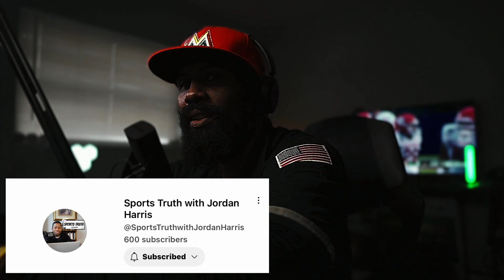They Say Florida State is Imploding LOL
Florida State Football News